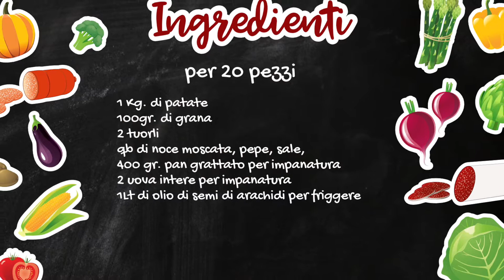CROCCHETTE DI PATATE